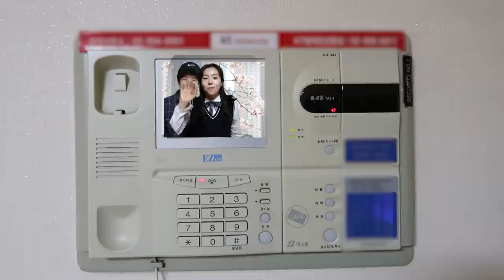피아노 천재 소녀! 세상에이런일이 레전드 영상 [오마이비키]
대박 방송국에서 촬영 왔어요!
저 테레비에 나갔어요
엄마는 처음 보는 옷을 입었던데
무슨일?
진짜 설아 피아노 잘쳐요!
마지막에 나오는 회장님
누굴까요?
그 할머니 뒤에 엄청난 이야기가 숨겨져 있어요
정체가 누군지 계속해서 기대해주세요!

ES_Applause Crowd - SFX Producer
ES_You're Like Wow – Romaro
ES_You're Like Wow (Instrumental Version) - Romaro
ES_Contemporary Confusion - Cody High
ES_Odd Coincidence - Kikoru
ES_Bach Menuet – Traditional
ES_The Seesaw - Leimoti
ES_Not Easy Being Clever - Leimoti
ES_Choirs of War - Dream Cave
ES_Two Imaginary Friends - Jon Bjork
ES_Fairy Lights - The Waiting World
ES_To the Finish Line - Josef Falkenskold
ES_Closer Than Ever - Josef Falkenskold
ES_Sever the Ties - Typekast
ES_Ambivalent Thoughts - Magnus Ringblom
ES_If This, Then That - Guy Copeland